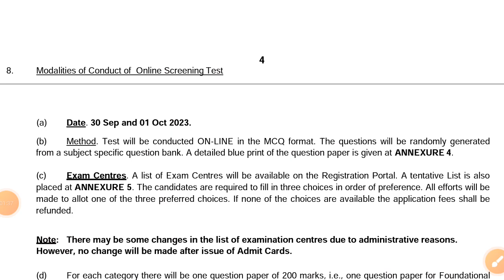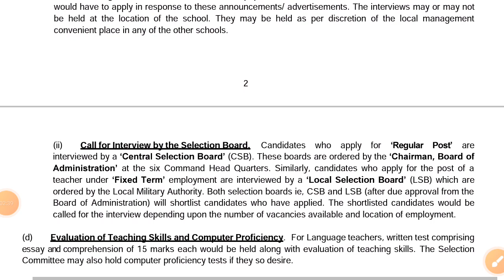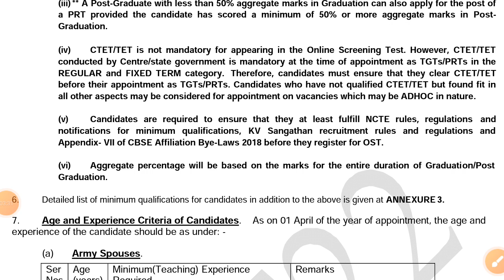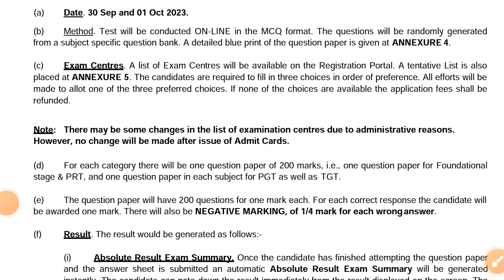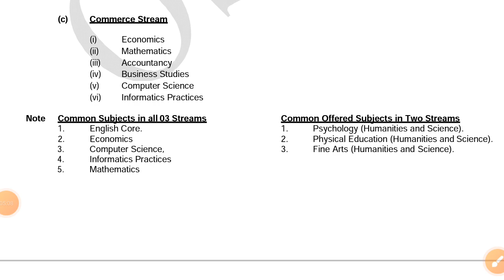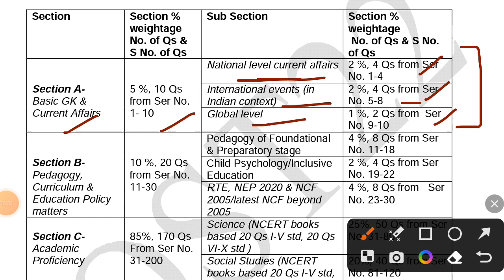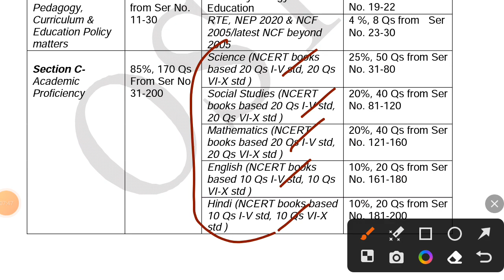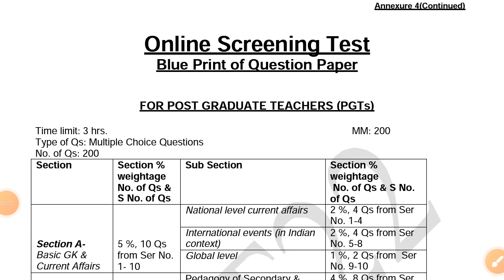army school teachers vacancy | AWES | teaching recruitment | शिक्षक भर्ती | full detail